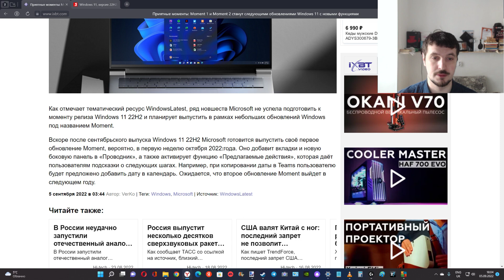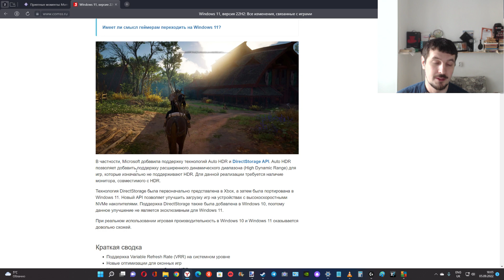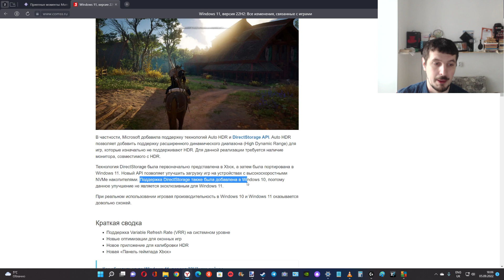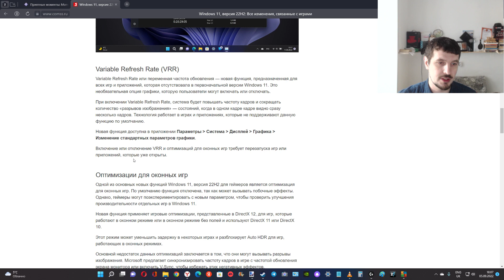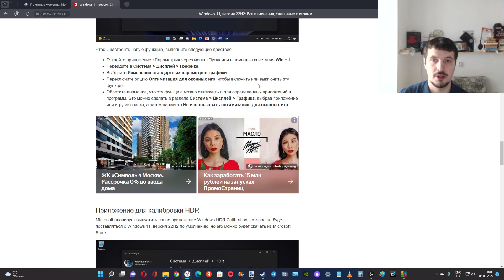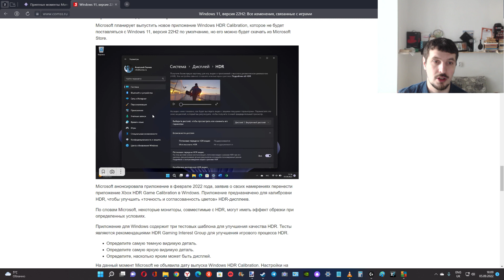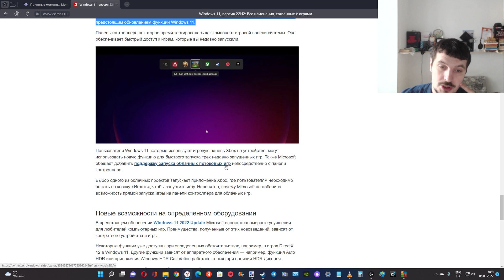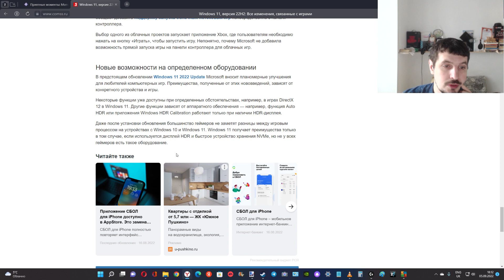Внимание ! Специальное обновление Windows 11 выходит в этом месяце